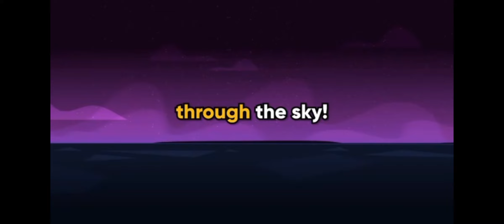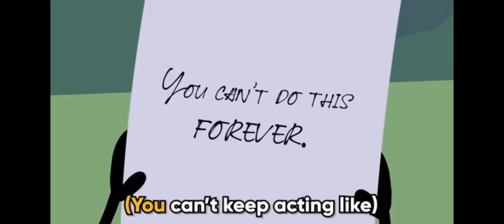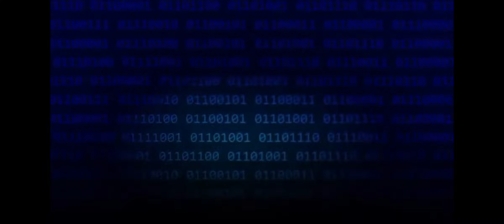thanx again @CollaborativeBroskis for helping me with this cover